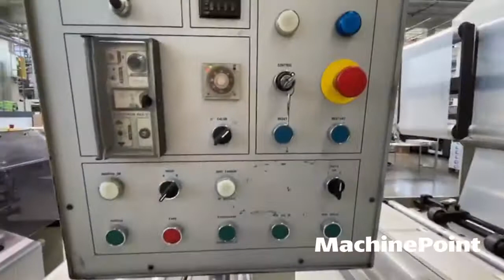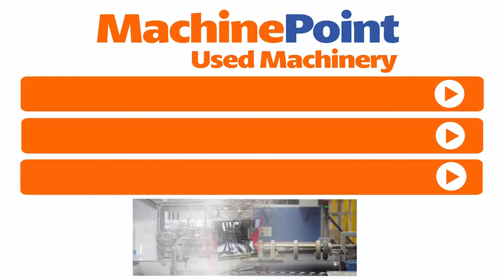COEMTER Ter Core 9270 38/25 Bottom weld bags on the roll | COEMTER Machines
COEMTER Ter Core 9270 38/25 in production
█► MachinePoint presents you a used Bottom weld bags on the roll for sale, from year 1996. The brand is COEMTER and the model is Ter Core 9270 38/25. Welding Width is 700 mm and Bag Length is 285 mm - 1790 mm. This machine is classified under Film Converting and Bag making machines in MachinePoint inventory.